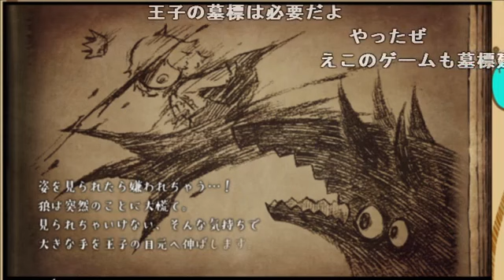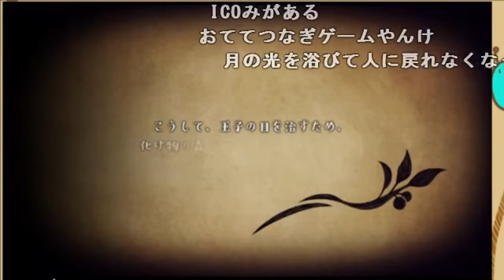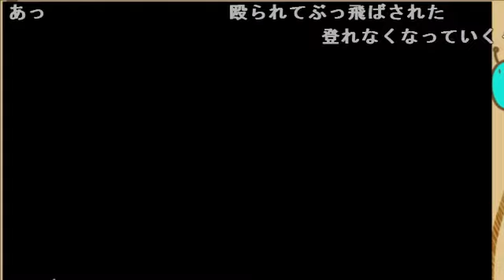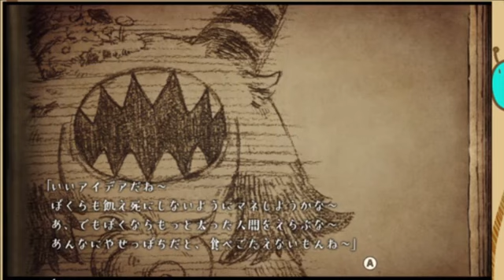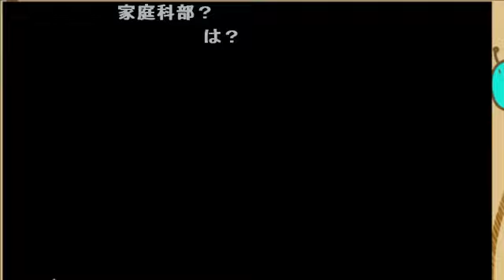謎生物と嘘つき姫と盲目王子【前編】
今年の2月ぐらいにやった時の生放送録画です。
補足説明：ゲームやる前に間違い探しを絵描きツールつかって解いてる